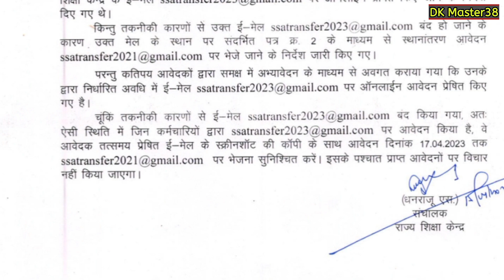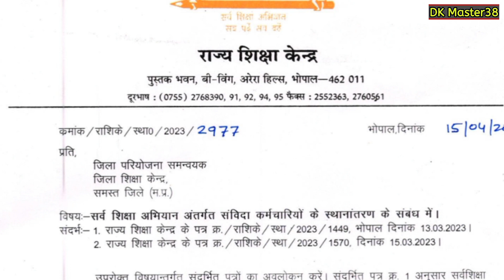|| कर्मचारियों कें ट्रांसफर को लेकर राज्यशिक्षा केंद्र से जारी हुआ आदेश , अभी करें आवेदन ||